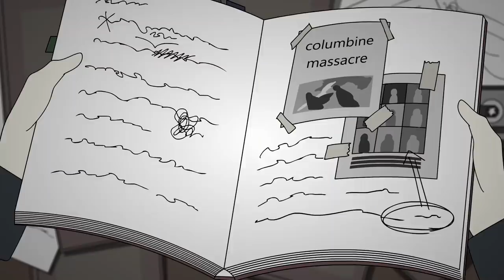TRUE Disturbing Small Town Horror Story Animated